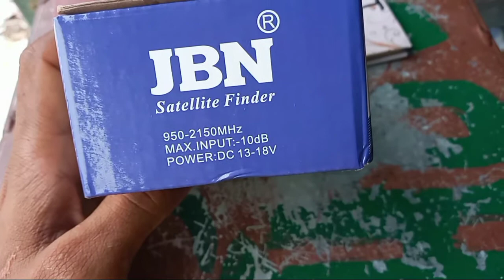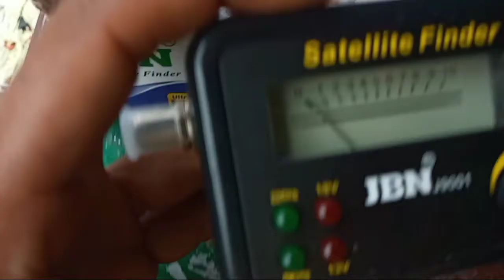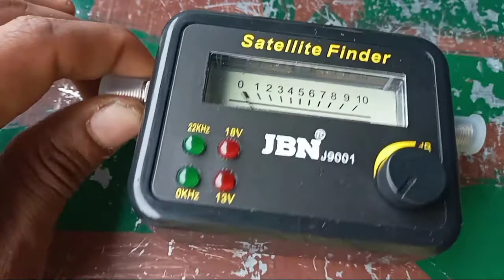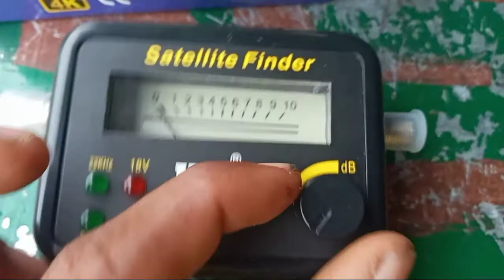Satellite Finder | How To Use Satellite Finder | Satellite Finder Price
Cover Topic
Satellite Finder
How To Use Satellite Finder
Satellite Finder Price